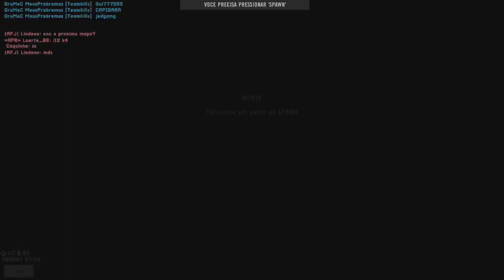TG Simulador (Live) #270: Project Reality 2